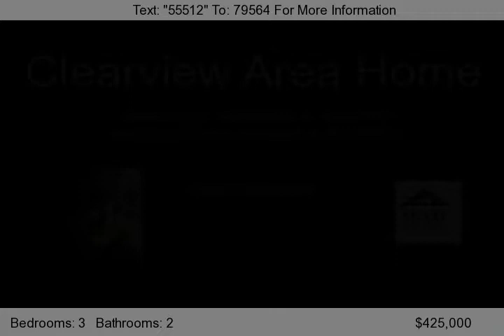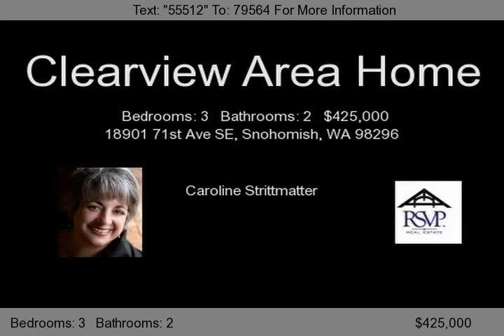18901 71st Ave SE, Snohomish, WA 98296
Gorgeous custom Rambler on 1.05 acre 3 bedroom and office. Backyard flows to secluded community pond, gazebo and creek. Landscaped with many 1 of a kind Rhododendrons, created by sellers. Interior is light and opened, kitchen has newer appliances. Newer vinyl windows add the energy efficiency. Over sized garage has work area custom shelves. Under the house, next to the greenhouse use the house...